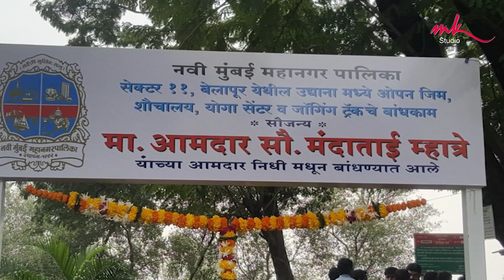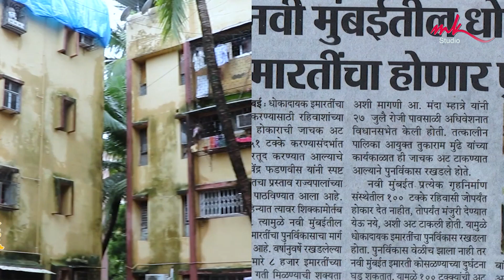आमदार सौ. मंदाताई म्हात्रे गौरव गीत | कृष्णा - देवा | श्री गोवर्धणी सार्वजनिक सेवा संस्था | भाजप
नवी मुंबईची रण रागिणी अशी ख्याती असलेल्या कार्यधुरंधर व ' एकचं ध्यास तो म्हणजे जनतेचा विकास ' हे वाक्य मनाशी ठाम बाळगून, तसेच काम करणाऱ्या नवी मुंबईच्या बेलापुर मतदार संघाच्या आमदार सौ. मंदाताई म्हात्रे यांचे गौरव गीत...

संगीत संयोजन : कृष्णा - देवा
गीत : दिनेश विजय जोशी
गायक : राजरत्न भोसले

Short Films-